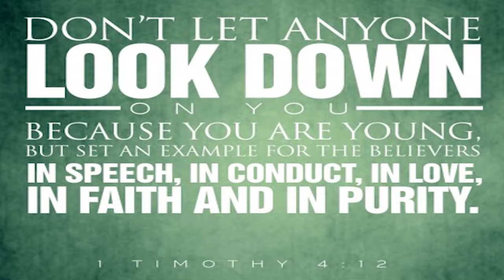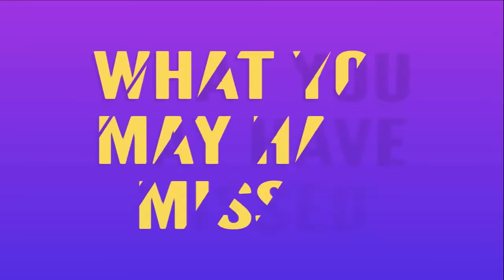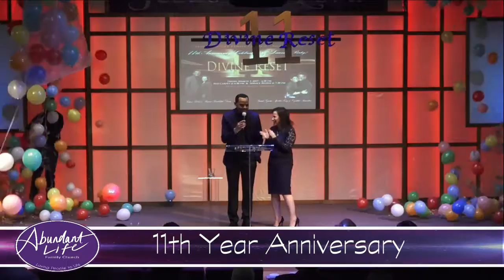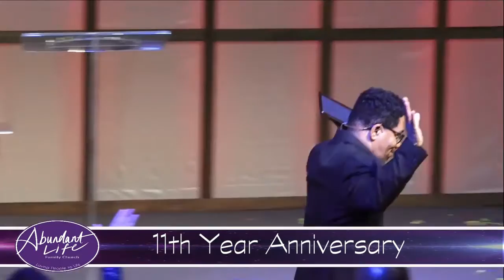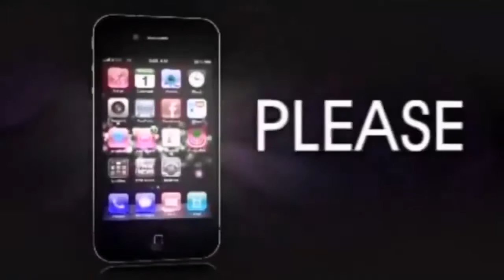SA 3 5 17